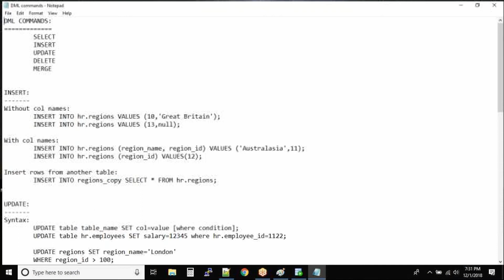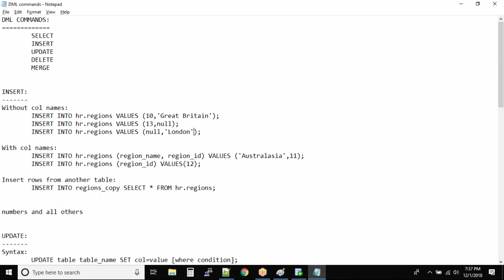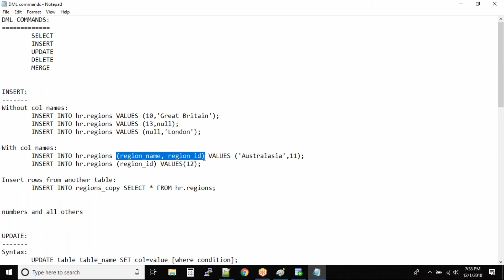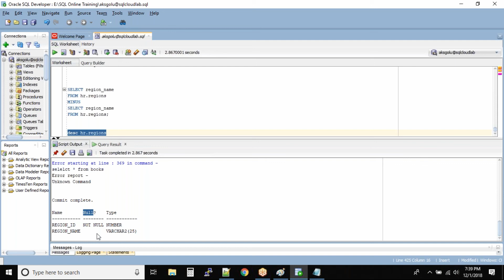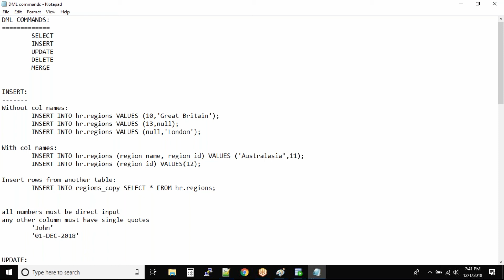INSERT rows into a table (DML Commands) | Oracle SQL fundamentals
Use the INSERT command to enter data into a table. You may insert one row at a time, or select several rows from an existing table and insert them all at once.
We can use the INSERT command to insert values for only some specific columns of a row.

00:00     Variants of the INSERT query
01:11     Insert Without column name
06:03     Insert With column names
07:57     Insert row from another table